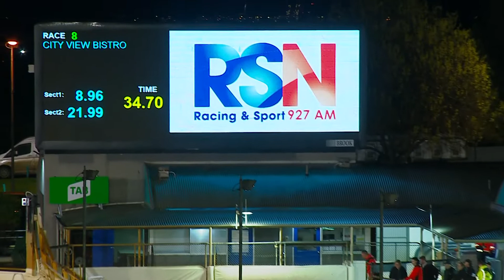MEA SAT 06 AUG 22 R8